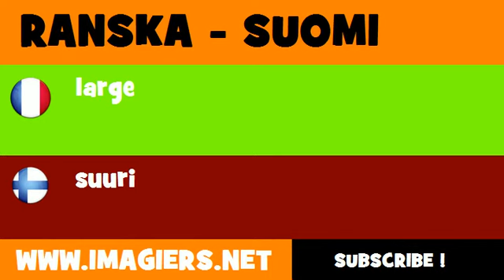FRANCAIS FINNOIS = large